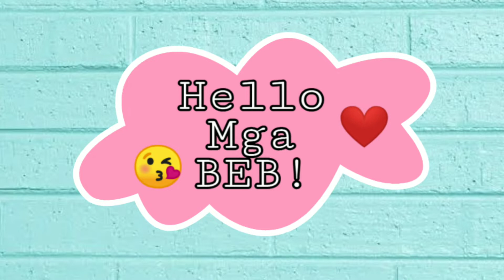PAUL SALAS | DATING CHILD STAR NA HUNK NA NGAYON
Ang Uragon ng Kung Fu Kids ay HOTTIE NA NGAYON
Kilalanin natin si
Panoorin ang amazing transformation niya sa videong ito